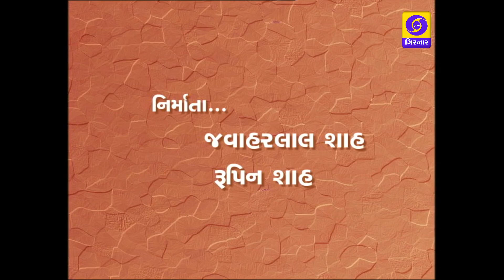DAYRO - VIPUL SHRIMALI, VATSALA PATIL, RAGHUVIR KUNCHALA